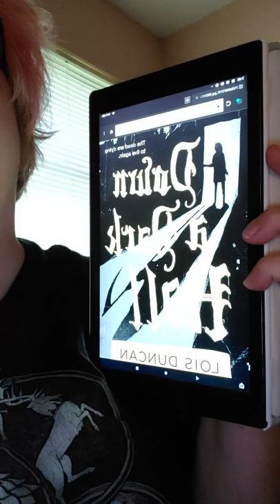Book Review - Down a Dark Hall by Lois Duncan **SPOILERS**